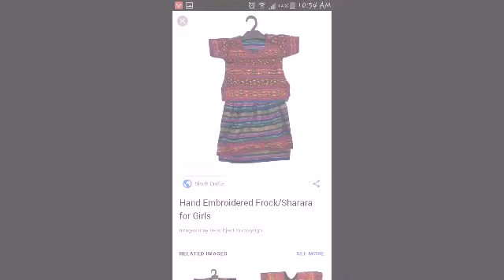Baby girl ajrak trendy outfits 2021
Fashion age